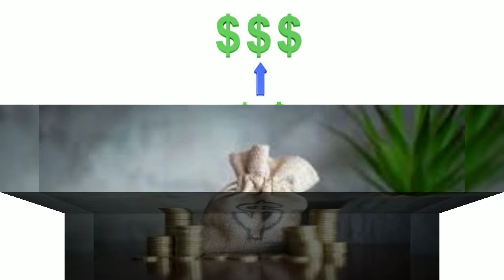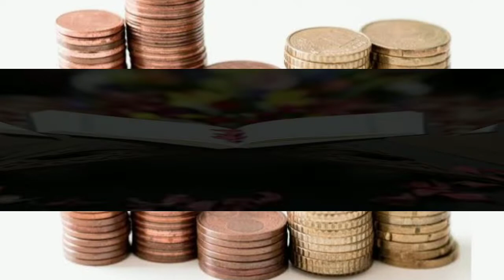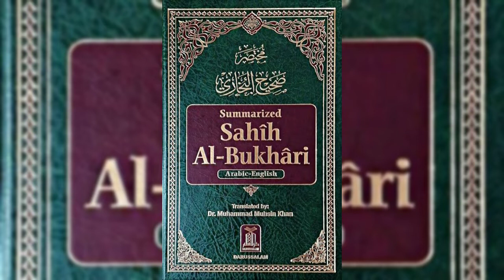کسب حلال kasb e halal